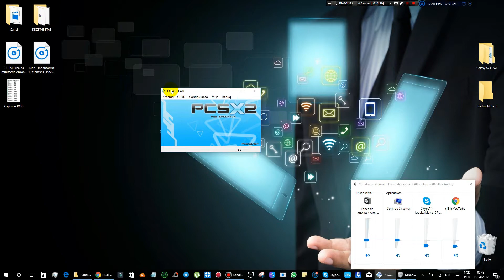Inicio da Saga dos Sayajins | Dragon Ball Z BT4 #01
Canais Parceiros

Link do Grupo Salviano Tech

ATENÇÃO